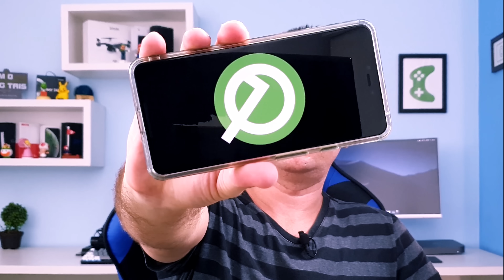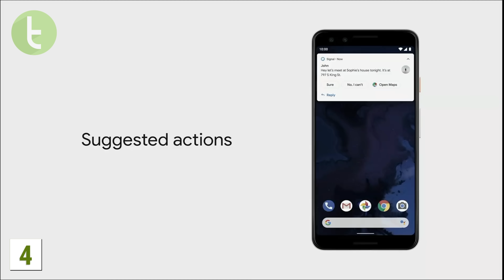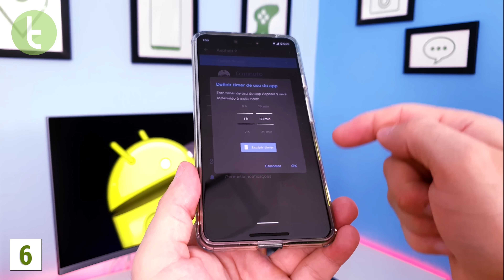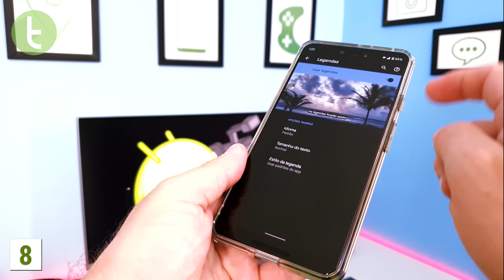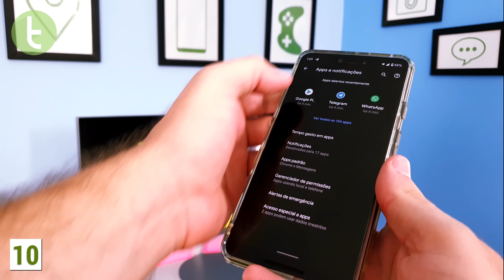10 principais novidades do Android Q | Hands-on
Conferimos a nova beta do Android Q para vermos as novidades que Google prepara para a décima versão do robozinho.